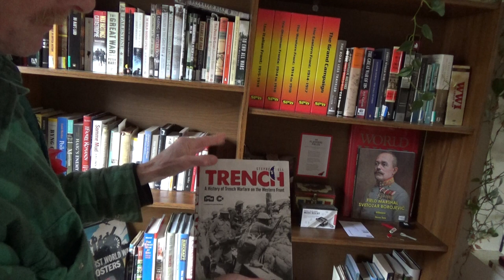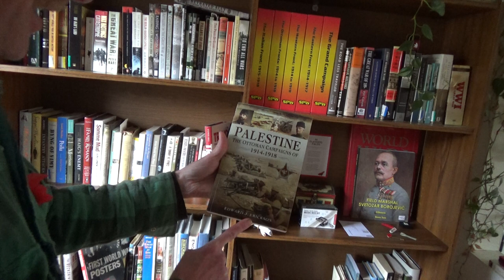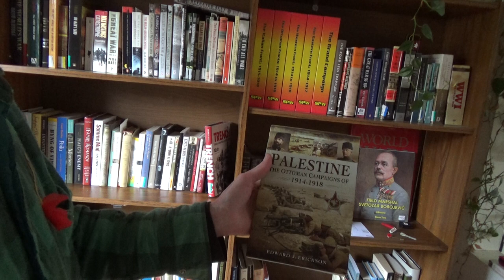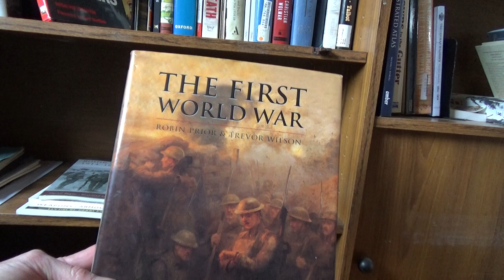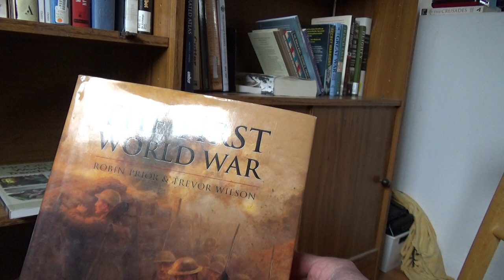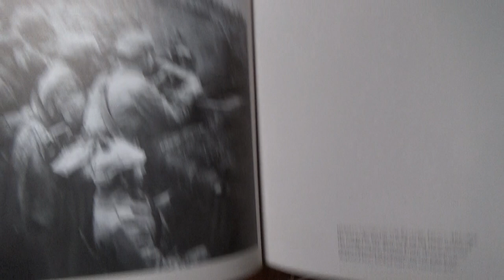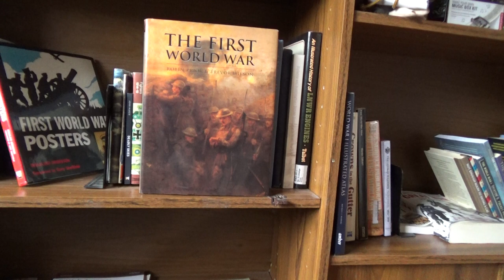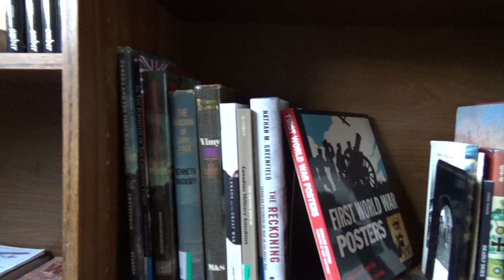Going Book Bonkers